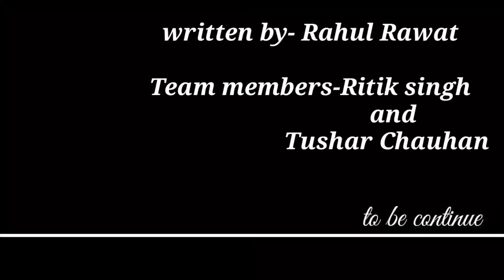KHUFIYA PLANNER (Part-1) | RAHUL RAWAT | R R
published on 16April,2021

KHUFIYA PLANNER (PART-1)